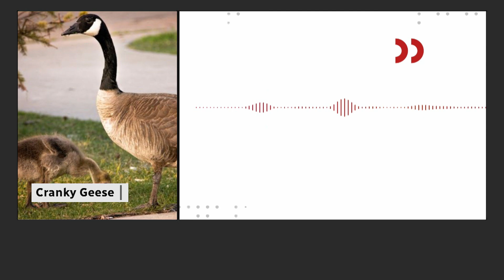Geese Gone Wild: Why Canadian Geese are so aggressive right now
They're back—and they're not messing around. As Canadian geese return for nesting season, their protective instincts kick in, leading to some surprisingly hostile encounters with humans.
Urban wildlife expert Dr. Colleen Cassady St. Clair from the University of Alberta explains what’s behind their cranky behavior and offers practical tips to avoid a feathery face-off.
We also have some listener reaction!